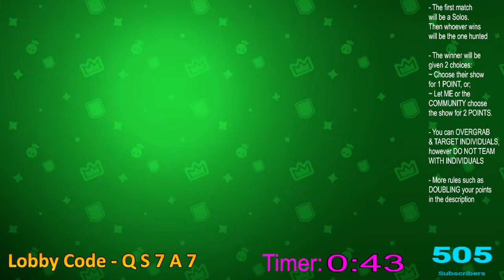FALL GUYS - WINNER'S MANHUNT - Leaderboard Concept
Welcome everyone to my new spin on the MANHUNT concept! So the usual manhunt is to stop the streamer from winning... well, how about I involve THE WINNER into the one being hunted? Sound good? Aha bloody oath! We will default to a Solos, then, whoever the winner is will get a proposition:
- Choose a SHOW of their choice for 1 POINT;
- Let ME or the COMMUNITY choose a SHOW for 2 POINTS;
- You CANNOT choose any shows from your CURRENT winning streak.

For e.g., if I win 2 POINTS, and risk it again for the COMMUNITY to choose another map, it will be worth +4 POINTS... and say I win that and accepted it, I will now have 6 POINTS (2 from first win, then 4 for that win). *Note: the points will not double after this, but rather +1 if you choose the map, or +2 if me/community choose the map (E.g. it'll go from +2 points to +3 points; or it'll go from +4 points to +6 points

  DUE TO THIS BEING A LEADERBOARD MODE, if we get ANY INCIDENT of a HACKER we will re-introduce my measure of any unfamiliar PC NAMES MUST state who they are in the chat, otherwise WILL BE KICKED out of discretion.

Ｒｕｌｅｓ：
- OVERGRABBING & TARGETING is ALLOWED;
- Timeouts = no winner
- No hacking/ping-abusing,
- no TEAMING in Free-for-all matches
- Winning a map of your choice is worth 1 point (+ any multiplier)
- Winning a show chosen by ME or the COMMUNITY is worth 2 points (+ any multiplier)

  BREAKING ANY OF THESE RULES ABOVE MAY RESULT in:
- Points not being counted
- KICKED - potentially including FUTURE LEADERBOARDS
- A 24-HOUR TIMEOUT
- HIDDEN FOR 1-WEEK+

  General Rules (for chat & game):
- No heavy amount of Profanity (fair amount of swears are fine, but don't overdo);
- No Spamming, unless I say so!;
- No words used to insult certain groups of people;
- No strong sexual references;
- NO BULLYING PEOPLE IN THE CHAT - bantering is fine, but no bullying!;
- No suggesting who to raid, unless asked!;
- No suggesting who NOT TO RAID WITHOUT A STRONG REASON (saying you don't like them IS NOT A REASON)!!!;
- No CUSTOM MAPS, unless mentioned!;
- NO HACKING/PING ABUSING!!;
- Overall, don't be strongly obnoxious, both in chat & game!;

 Importantly, hope you guys have fun & sweat it out in this one!